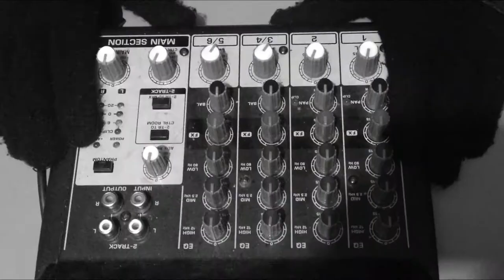A TODO CALIBRE 2019 - NOTA CON NATALIA SMIRNOFF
LA AFINADORA DE ÁRBOLES

Una película de Natalia Smirnoff

ESTRENO COMERCIAL: 22 DE AGOSTO
Luego de recibir el premio más importante de literatura  infantil, Clara necesita mudarse al campo con su familia, en busca de paz, cerca del lugar donde nació. Ahí se reencuentra con su viejo novio Ariel y su hermano Carlos, ambos amigos de la infancia. Un replanteo de su vida y de sí misma le resultan inevitables. No todo puede sobrevivir.